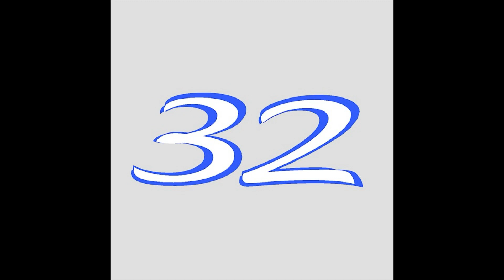All Hypercar Number Cards